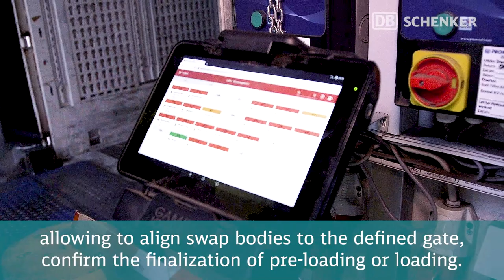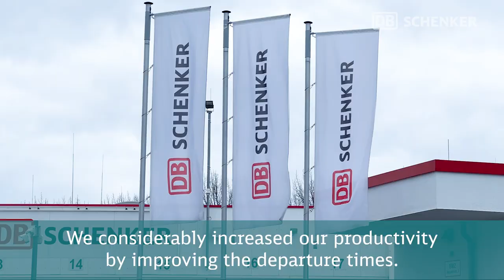Virtual tour - one of our new build branches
Come on a virtual tour of one of our new build branches at dbschenker landtransport germany. One of up to 25 branches that will benefit from the “Network Modernization Masterplan”, an investment of 600 million Euro in DB Schenker´s land transport unit.